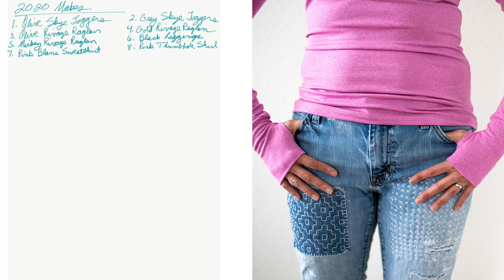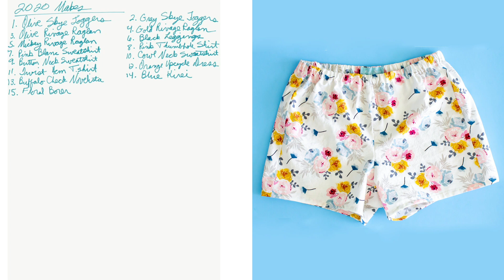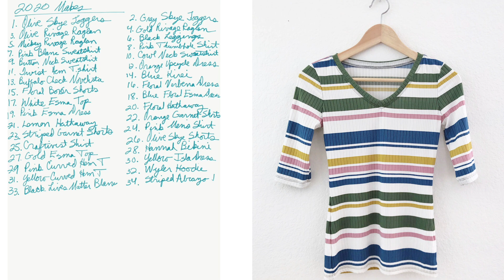Everything I Sewed in 2020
A quick recap of every handmade garment I sewed for myself in 2020. Details on all the patterns/fabrics used can be found in this blog post ↓